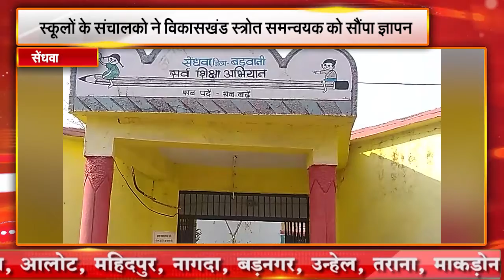सेंधवा || स्कूलों के संचालको ने विकासखंड स्त्रोत समन्वयक को सौंपा ज्ञापन